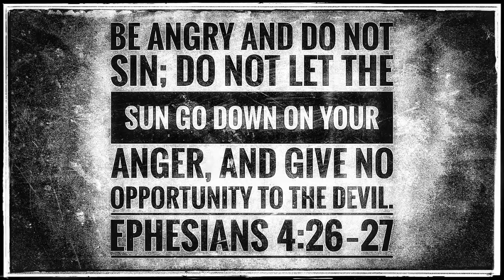Are You Done Yet?